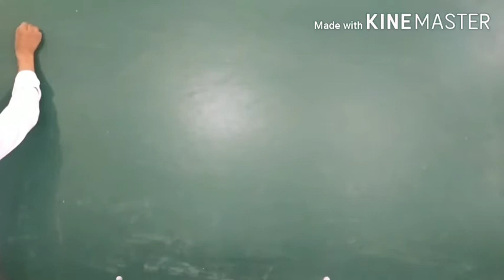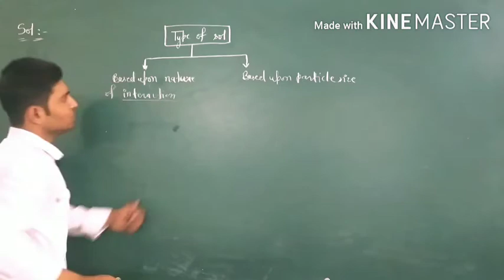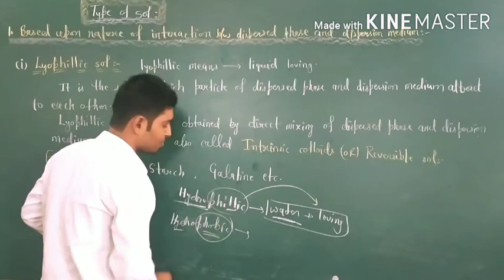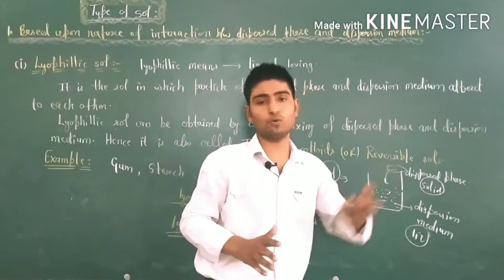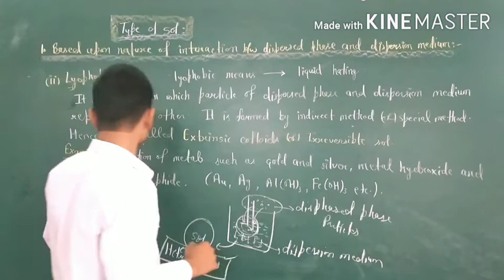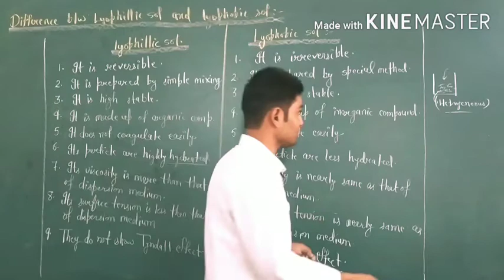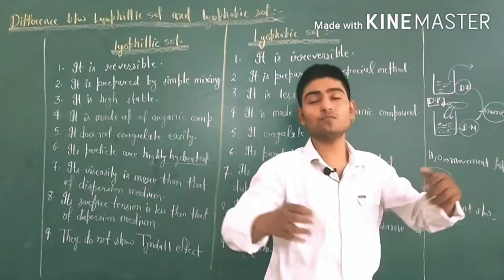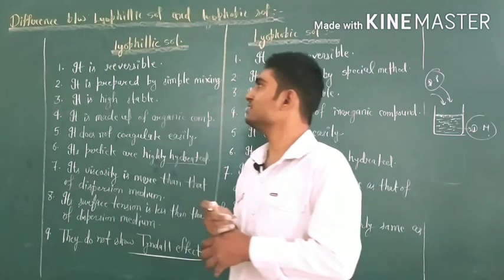Class 11 Chemistry introduction of sol and type of sol part 1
Hello Learner, I hope you all are doing well with HR Green Fields YouTube Channel.